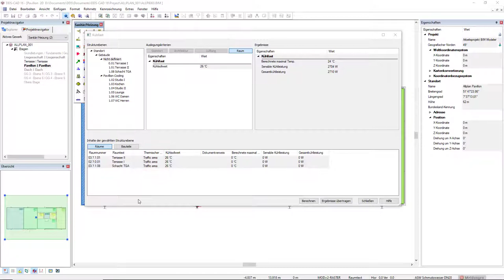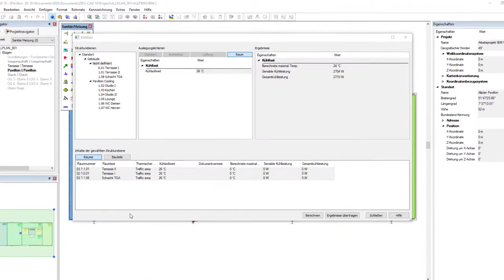DDScad 16 | Kühllastberechnung in einem Dialog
Nur ein Dialog für die Kühllastberechnung – mit DDScad 16! Wenn Sie DDScad live erleben, Preise anfragen oder sich näher über DDScad informieren möchten, klicken Sie

In diesem Video sehen Sie:

Die Kühllastberechnung in DDScad 16 bildet das gesamte Projekt in einem einzigen Dialog ab. Für Sie bedeutet das: Optimale Übersicht, direkten Zugriff und eine schnelle Überprüfung der Ergebnisse.

Am einfachsten geht es mit einem Klick auf diesen Aktivieren Sie die Glocke, um über neue Videos benachrichtigt zu werden.